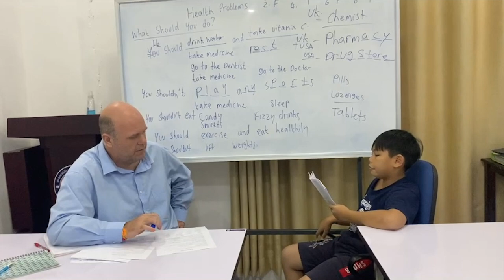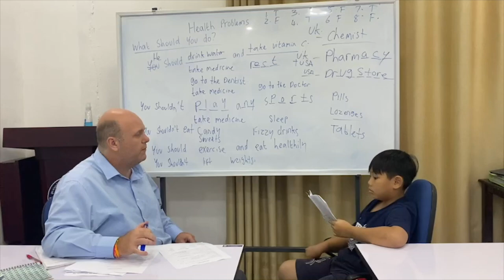The first attempt for Will at practicing speaking English at Humphrey Center on Aug 10, 2024.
ພາບບັນຍາກາດ ຂອງການຝຶກຊ້ອມເວົ້າພາສາອັງກິດ ຂອງນັກຮຽນຂັ້ນພື້ນຖານ ຢູ່ ສູນຮໍາຟຼີ ໃນຄັ້ງວັນທີ 10 ສິງຫາ 2024.
# The basic English for young students (Weekend Program) conducted by Humphrey Center